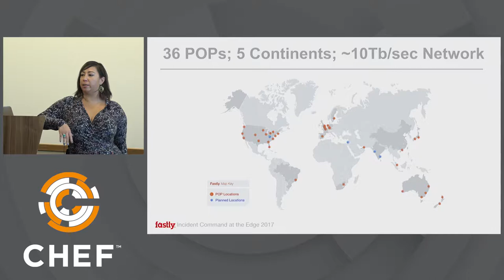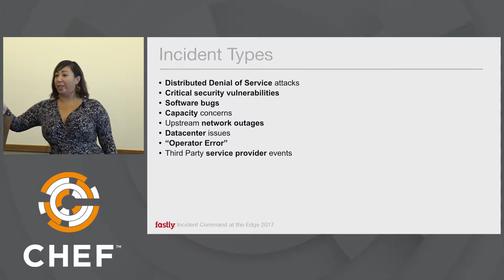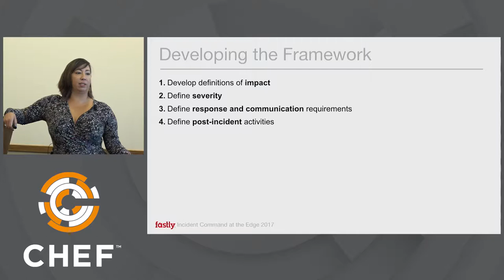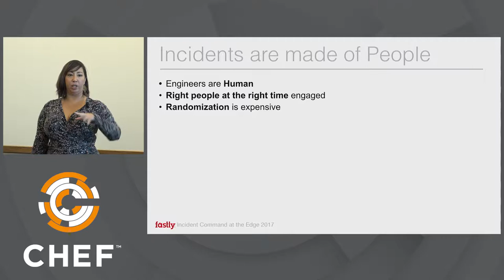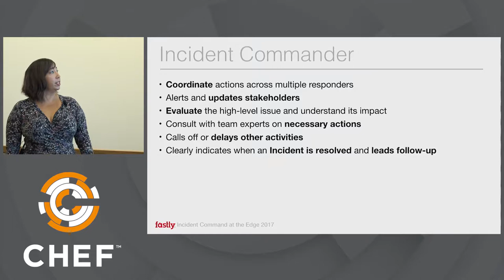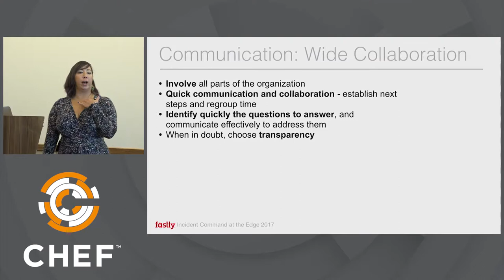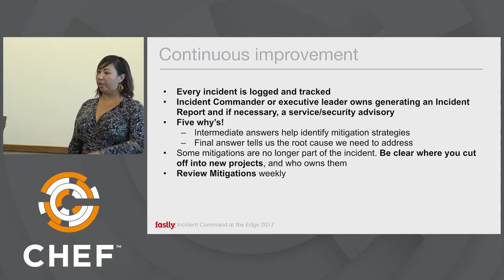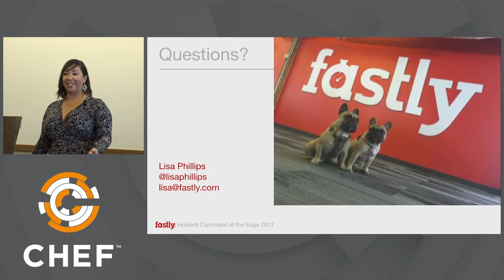Incident Command at the Edge - ChefConf 2017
Lisa Phillips, VP of SRE at Fastly - ChefConf 2017

As a content delivery network, Fastly operates a large internetwork and a global application environment. Fastly developed its Incident Command protocol, which it uses to deal with large-scale events. Lisa will cover in detail the typical struggles a company Fastly's size runs into when building around-the-clock incident operations and the things Fastly has put in place to make dealing with incidents easier and more effective. She will also cover common mistakes and lessons learned as Fastly continuously improves its Incident Management framework.